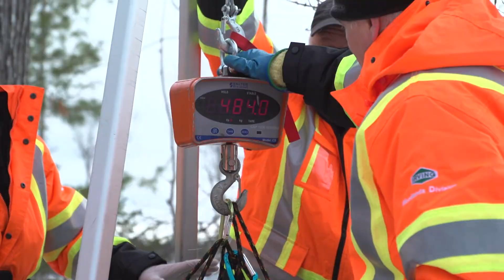5 Year Moose Study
The Irving Woodlands team is working alongside 16 partners, 7 researchers, and 7 graduate students, to conduct a 5 year moose study which will help us further understand the effects winter ticks have on our moose population.